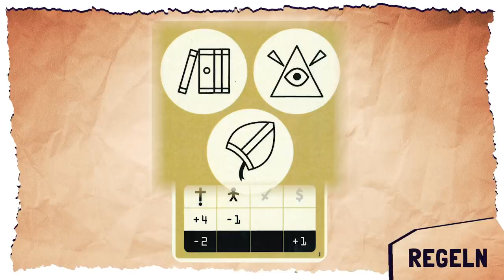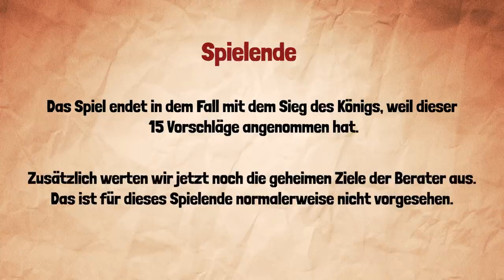Wer verarscht den König? - Reigns - The Council | Du bist #24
Bei Reigns - The Council müssen Florentin, Katjana, Viet & Kiara dem König Fabian gute Vorschläge für sein Königreich unterbreiten. Kann er seinen Beratern wirklich trauen? Oder verfolgen doch alle nur ihre eigenen Ziele? Alle sind verdächtig!